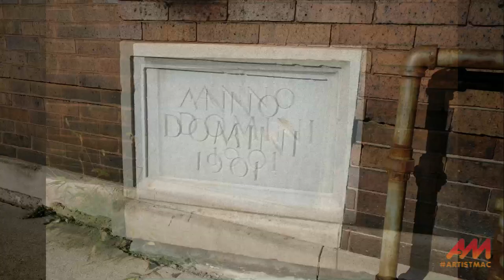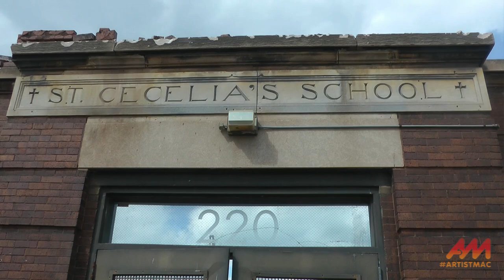St. Cecelia's Catholic School Demolition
St. Cecelia's School was 120 years old. Its church, built in 1897 and demolished in early 1973, was an anchor for this neighborhood, which at the time was St. Cecelia's Parish.

As the Catholic population in the neighborhood dwindled from the mid-twentieth century onward, so did the church's attendance. The halving of the neighborhood's population, housing stock and land area by the building of the Dan Ryan Expressway from 1960 to 1962 didn't help.

It could have been remodeled into apartments, just like St. Cecelia's convent was. But the property owner had other ideas. So, another vacant lot. What will become of the adjacent rectory? We'll see.